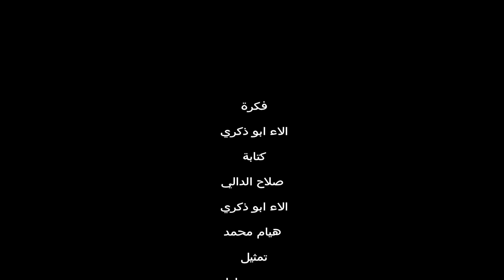أنت أقوى من الشوكلاته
ِدي الصفحات الرسمية بتاعتي و أي صفحة غيرها تبقي مزيفة